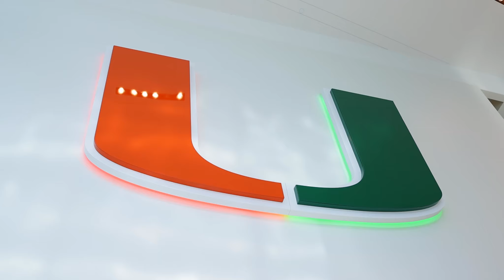Caneville - UNC vs Miami Hurricanes ACC match up | Crib Talk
Invest or Die
We making investing in the stock market easy

Miami has a had a long 2 weeks of fights, illnesses, and awkward tweets. The locker room appears to be running away from Manny, but only those within know the truth. The sentiment I receive from sources inside is “ hey we will be fine.”  However, according to the expectations previously set at Miami Coach Manny Diaz has done enough to lose his job. The  question that remains  is can he do enough to save  this season and the team.

Yes,  the goal is still in front of them, but that’s only because the goal is out in front of them. They haven’t attacked and conquered the hurdles presented early in the season. It’s a long season. Let’s see if a youth infused team can make it happen.

Purchase Edge Energy drink: mnftfyt
 LiquorSplit.com

       Hit 4:05min